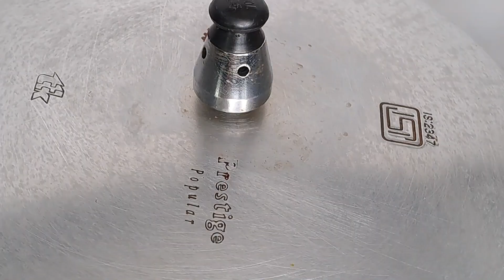bhuna gosht recipe/fry mutton recipe/ بھنا گوشت بنانے کا آسان طریقہ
Bhuna Gosht Recipe
Recipe
Ingredients:
Mutton with bones 1kg.
Anise star 1 or 2
green cardamom 2
clove 2-3
Spices
salt 1&1_2 tsp(or to taste)
coriander powder 1&1/2tsp
yugurt(curd) 1 cup
water 1 cup
For Garnishing
ginger julienne, chopped coriander, and Green chilli
METHOD
Heat Oil and add whole garam masala.Fry for 2 minutes then add sliced onions.Saute onions until golden brown,add mutton and cook till it changes color.Add ginger garlic paste and all spices.Mix well then add 1 cup of water and cook in pressure cooker for almost 10 minutes. Once done, dry excess water to 90%.Add yugurt and cook until Oil separates. Sprinkle garam masala powder. And garnish with julienne ginger, chopped coriander, and green chillies.
Serve with roti or naan,Raita and salad.

bhuna gosht recipe
bhuna goshtmutton
 bhuna gosht
bhuna gosht recipe in hindi
bhuna gosht recipe in urdu
bhuna mutton recipe
bhuna hua gosht recipe
how to make bhuna gosht
bhuna mutton recipe in hindi
mutton recipe,bhuna mutton
bhuna gosht recipe pakistani
mutton bhuna masala recipe
bhuna mutton recipe in urdu
mutton bhuna recipe
bhuna hua gosht
bhuna mutton gosht
gosht,bhuna gosht ka salan
mutton fry recipe
mutton fry
mutton recipe
spicy mutton fry recipe
mutton recipes
mutton fry recipe in hindi
mutton pepper fry
crispy mutton fry recipe
mutton curry recipe
mutton fry recipe in urdu
mutton fry andhra style
spicy mutton fry
pepper mutton fry
mutton
mutton fry hyderabadi
mutton sukka
mutton dry fry recipe
mutton dry fry
how to make mutton fry recipe
mutton roast